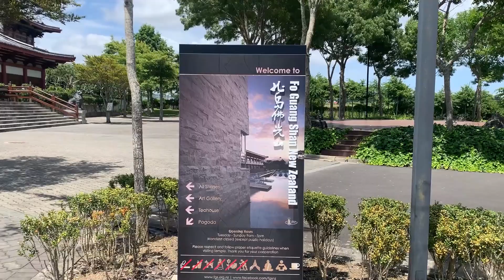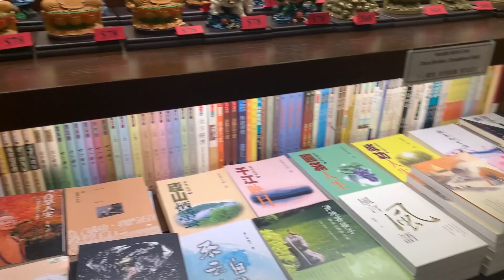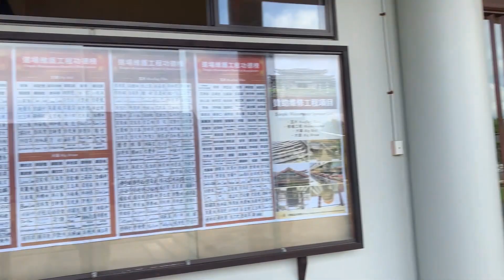Visiting Fo Guang Shan Temple - Auckland